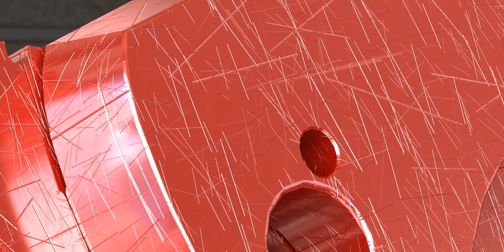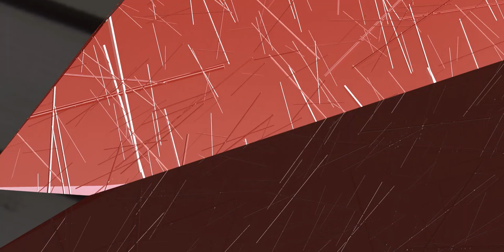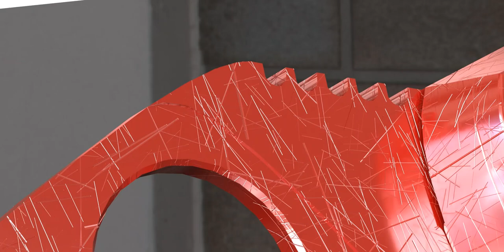Now that's a lot of scratches on this knife, what do you say!